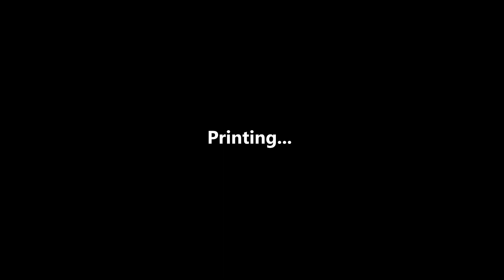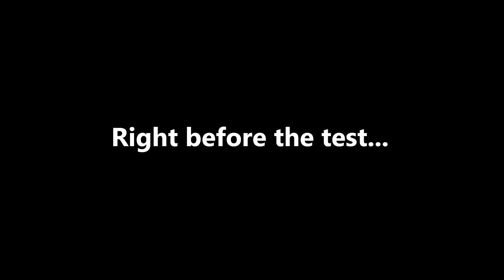Fin deployed shell (XM1147 / AMP)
Short video!

I made fin-stabilized shell before, this is different shape of that kind.